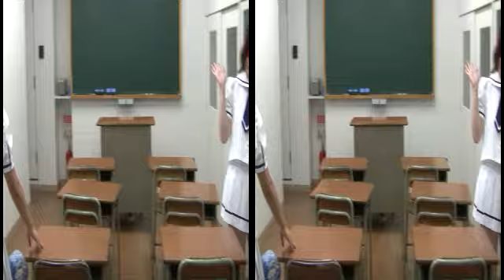3D view Blindfold Game 30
Blindfold Game
2D → 3D convert